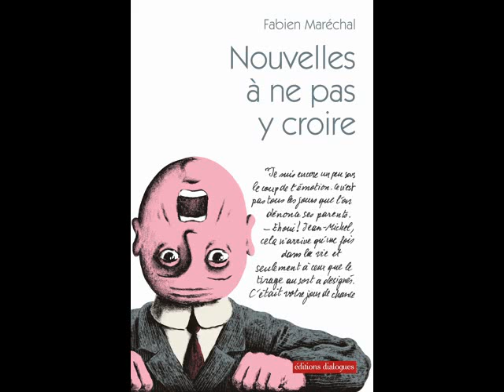Les Voisins - extrait de "Nouvelles à ne pas y croire"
Et si vous vous faisiez un petit plaisir tout en contribuant à résoudre la crise de l'immobilier ?

Lecture d'un extrait de "Les Voisins", tiré du recueil "Nouvelles à ne pas y croire", de Fabien Maréchal. Parution en février 2012 aux éditions Dialogues.

Acheter ce livre...

LE MIDI LIBRE "La plume de Fabien Maréchal décape fort." Le Midi Libre

MODES ET TRAVAUX "Des objets du quotidien qui prennent le pouvoir, des amis qui viennent dîner nus, des oiseaux qui semblent sortir d'un film d'Hitchcock... Fabien Maréchal a l'art de transformer le réel pour lui donner des allures fantastiques et drolatiques." Modes & Travaux